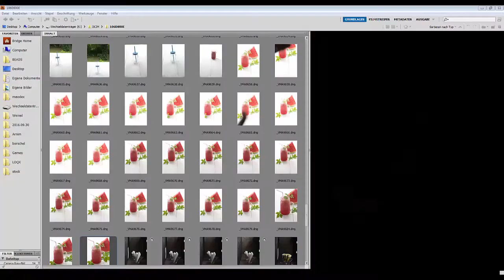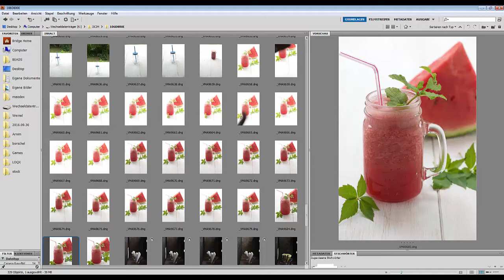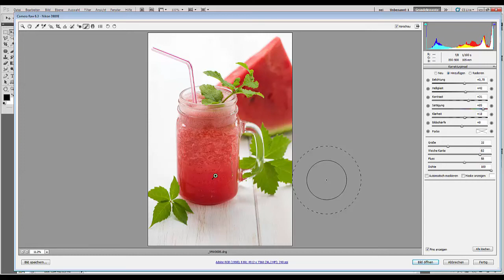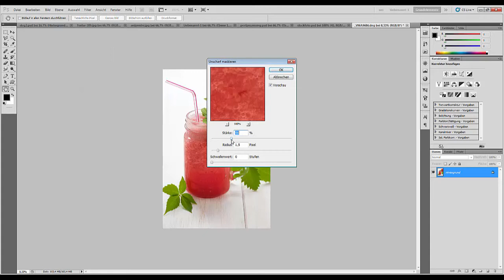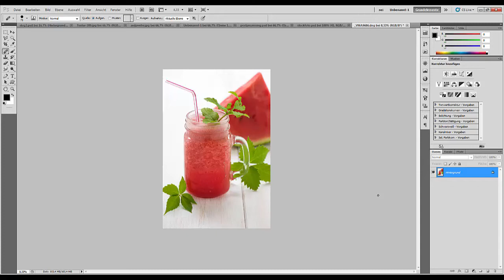97. Stockphoto. Арбузная смузя